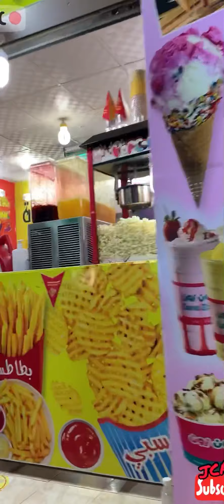Taif amusement park with shopping area|jca tv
amusementpark shoppingarea jca tv